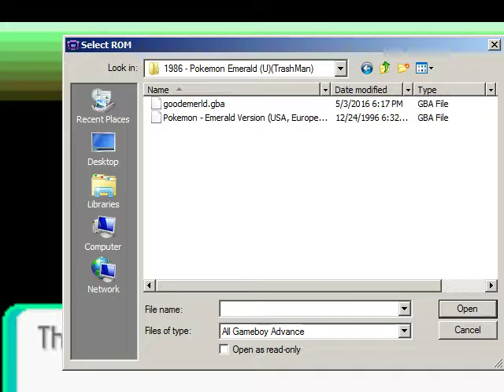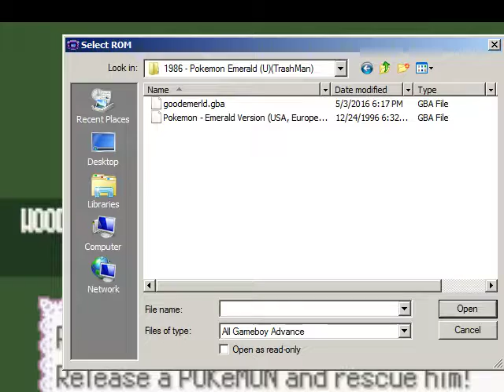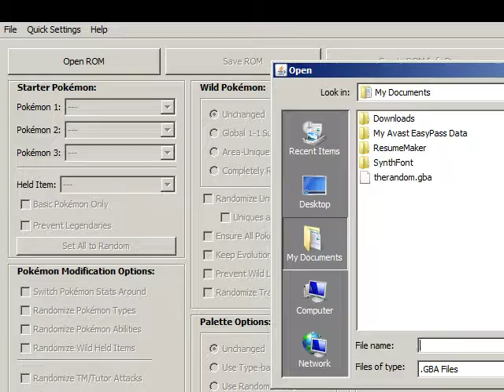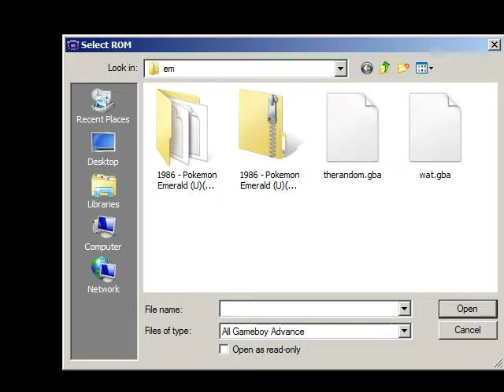let's play emerald randomizer pt one. new game